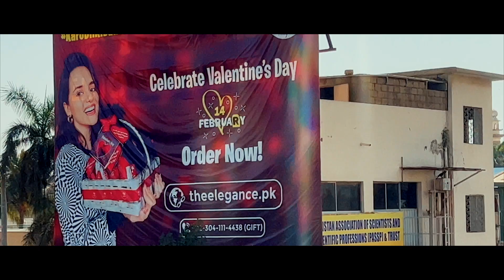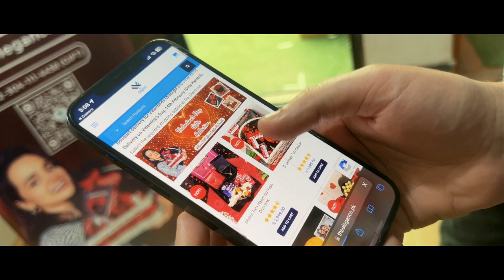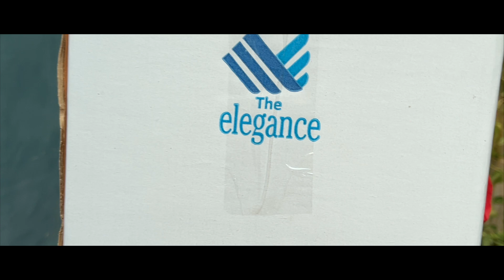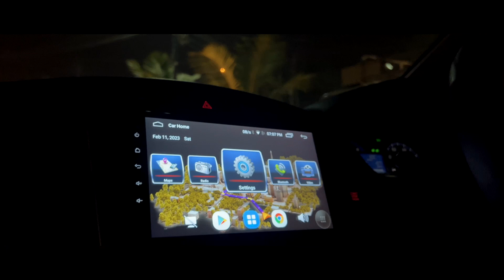A SPECIAL VLOG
If you're on the hunt for incredible gifts for your loved ones, look no further than The Elegance Store. They offer a stunning collection of irresistible items that are sure to please. to see for yourself."